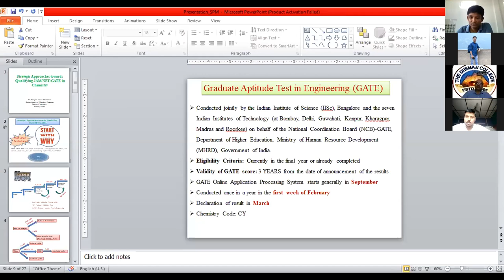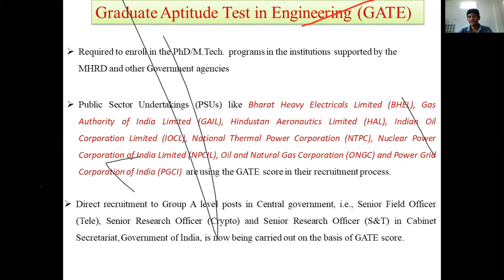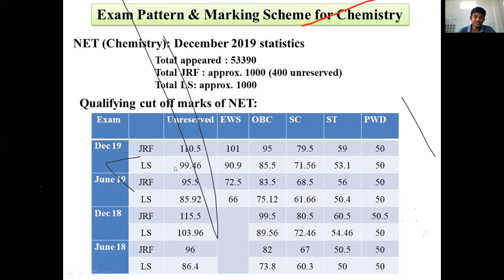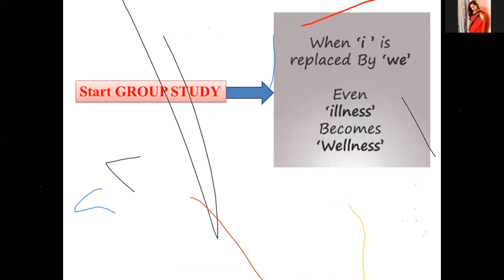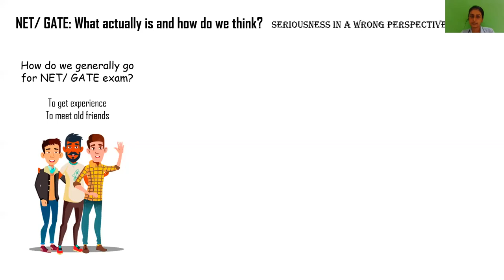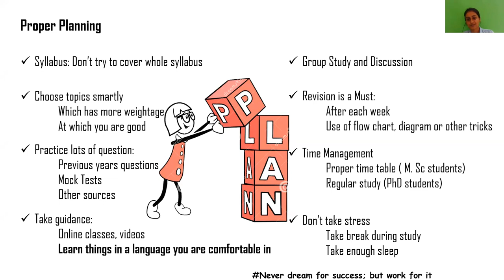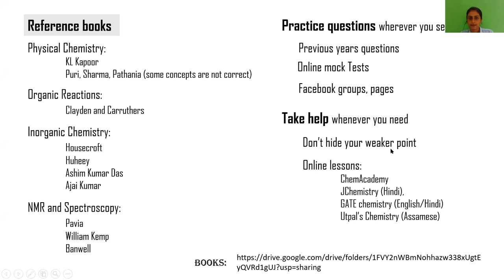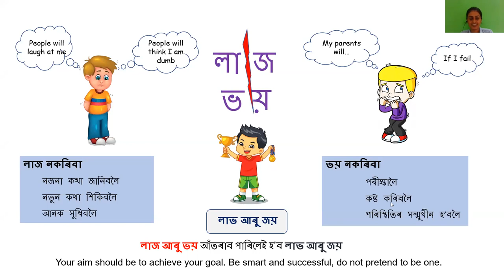Strategic Approaches Towards Qualifying JAM/NET/GATE in Chemistry (Day 1)